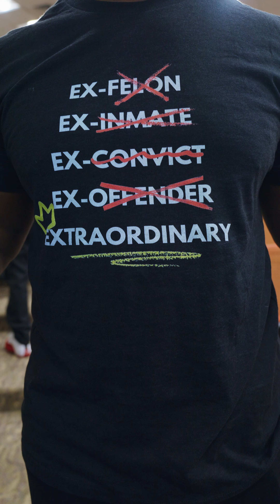Tufts University 2024 MyTERN Symposium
Had the pleasure of being in attendance to this years Symposium. There were so many empowering conversations followed by Q&A from the students and audience members. An overall memorable experience!

MyTERN 2024 Symposium, hosted by Tufts University Prison Initiative and Director Hilary Binda.